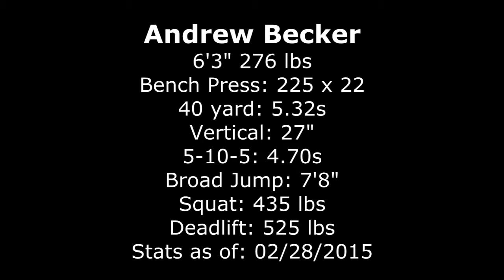Andrew Becker 2016 OL/DL Junior Highlights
Andrew Becker